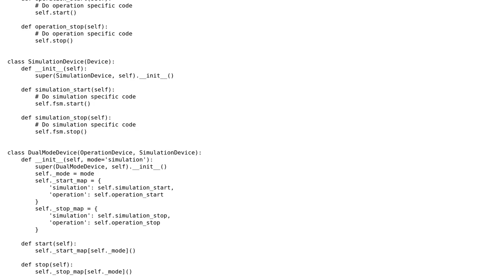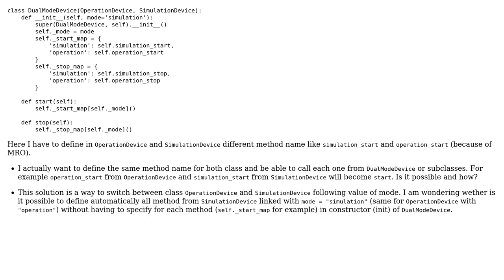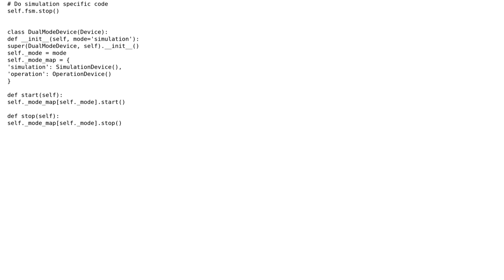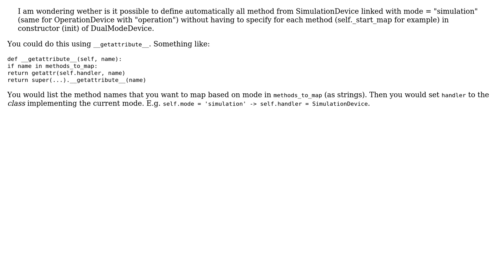Call method of specific parent class (3 Solutions!!)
Call method of specific parent class

With thanks & praise to God, and with thanks to the many people who have made this project possible! | Content (except music & images) licensed under CC BY-SA | Music | Images & others | With thanks to user otus user Katsu user Janne Karila user BeetDemGuise and the Stack Exchange Network Trademarks are property of their respective owners. You are responsible for your own actions.